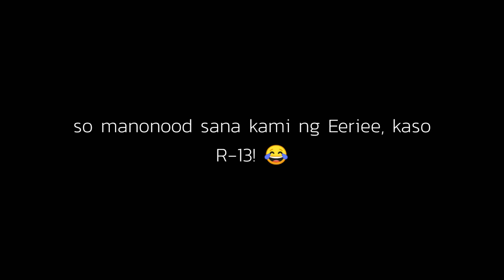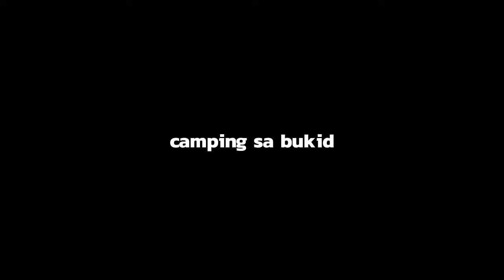TAWAG NG KALISAN: PALAWAN JUNGLE CAMP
First time ko jumebs sa ilog wuhahahhaha. Wait for the part 2